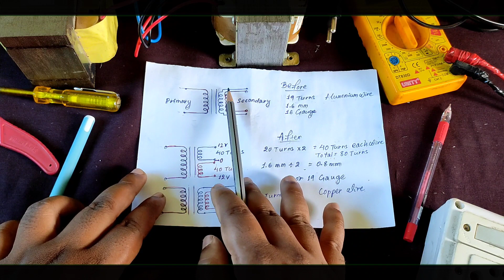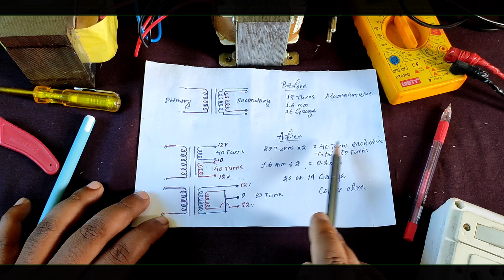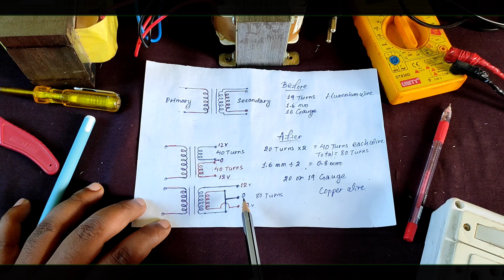How To Make 12 0 12 5Amp Transformer At Home//UPS Transformer 6v To 12-0-12 //12v Power Supply//DIY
Hello my dear friends Wellcome to my channel with another new video

Today in this video I will show you how to make 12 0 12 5Amp Transformer from a old UPS 6volt Transformer at your home
     this 12-0-12 transformer will very useful in an Amplifier machine
     in low budget you can make this transformer at your home in 150 rupees only

How to make 12v power supply
How to make Transformer winding
Transformer coil winding
UPS transformer modifications
12v 5amp transformer making process

I hope after watching my this video you can able to make a 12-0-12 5 ampere Transformer at your home

Please watch regularly and give your feedback in comments section below and support me